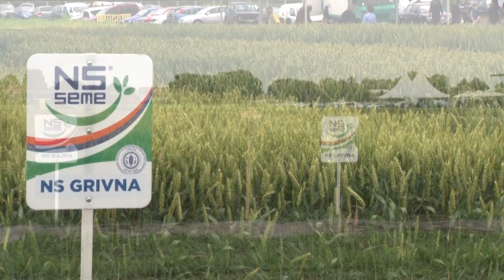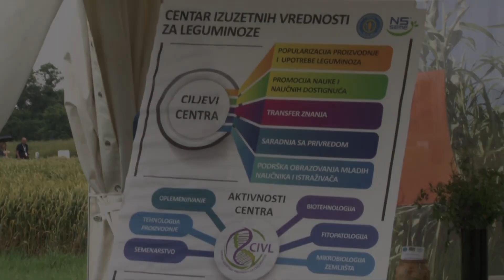Dan polja strnih žita, krmnog bilja i uljane repice 2023.